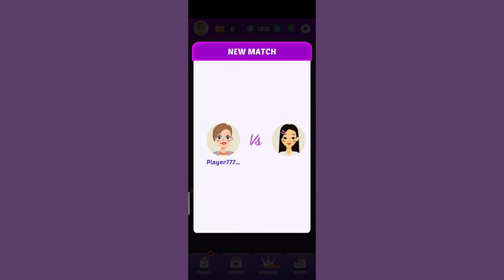Fashion Show: Style Dress Up & Makeover Games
welcome to Piku and piku kids zone.

Description:
Fashion Princess: Dress Up Time! 🌟🌟🌟

💄 Who is ready for a fashion adventure?
Are you addicted to dress up game up and fashion designer game? Are you ready for style challenge? Let’s play this dress up game up right now!
Ready to wow fashion show with your unique styles. Start designing looks for superstars, supermodels, brides and more. Create looks that will take you all the way to the top of the style challenges with tons of gorgeous outfits, accessories and bridal make up.

👜 This is the most beautiful dress up games in 2020. When you play this dress up game, you have your own fashion show and you can dress up your superstars, supermodel, dress girl as you like, turn them into fantasy girls.

It’s your time to shine with beauty pageant! Become a supermodel in the dazzling world of fashion and superstars! Style the hottest supermodel around, dress up in the most stylish outfits, make them become the queen of the party!👗

👙 Explore all the hottest and trendiest fashion brands and choose the right outfits for fashion week beauty or fashion show. Pick a modern look for fashion show and a sexy alternative look for the club!
Style your supermodel with unique look
Experience the glamorous world of fashion match
Dress up your fashion model👒

Live your most stylish life - virtually in fashion designer game, the #1 fashion games 👠
Don't be shy to ask for help ;)
I will be glad if any of the games will arouse your interest in developing games or programming =)